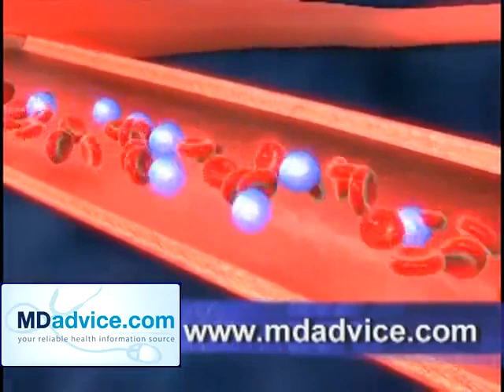Cat Chases Fox Away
Most cats get chased by the local dog on a daily basis, but in Allendale, Michigan, it's a fox that gets the run around from a cat.